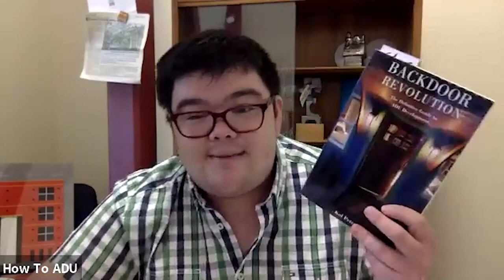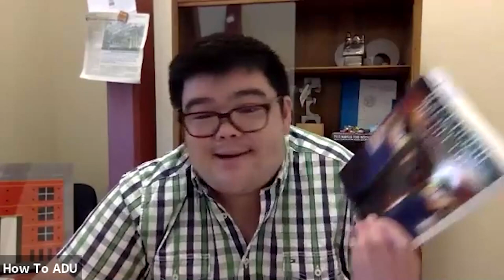How To Build An ADU And Start Generating Passive Income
Join Mark and Scott as they discuss how to build an ADU and start generating passive income with Ryan' O'Connell

Listen in as they discuss:
-What is an ADU
-The process of building ADUs
-How does one generate profit and passive income from ADUs
-An example of a single-family home that was converted to an ADU
-Costs associated with ADUs
And, more!

Learn why raw land is the best real estate passive income option

Download your FREE blueprint for turning raw land into passive income